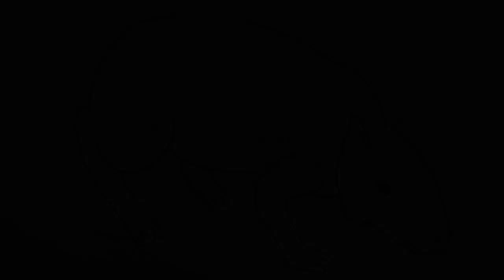How to Draw Paca